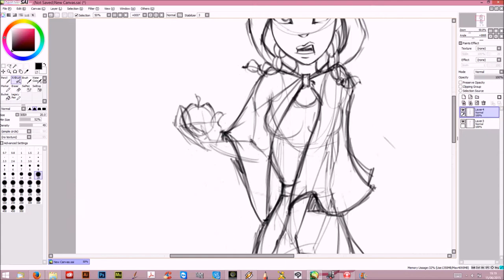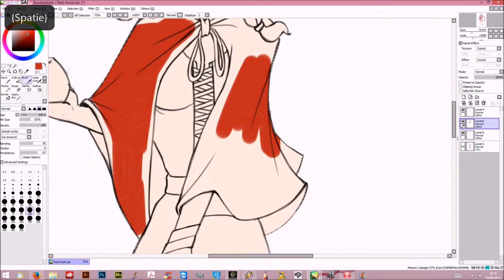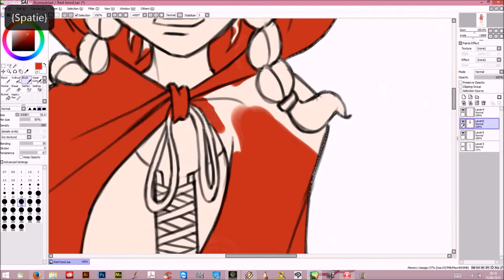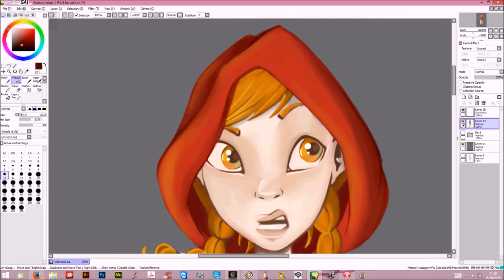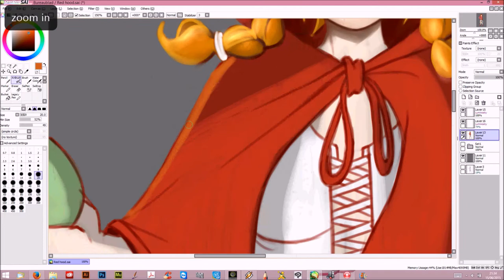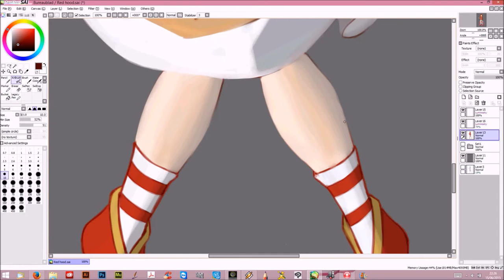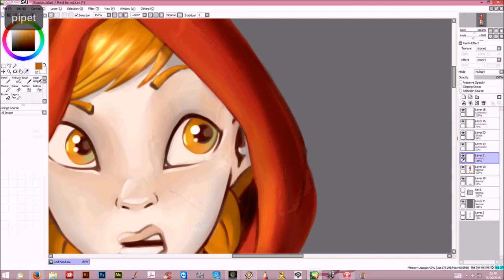Red riding hood speedpainting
Red riding hood speedpainting made in paint tool sai. Enjoy!